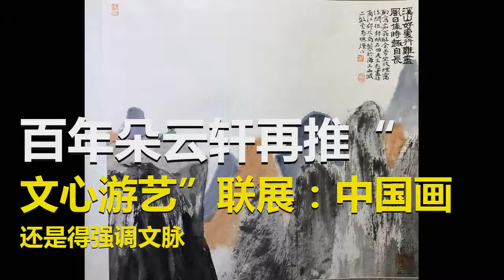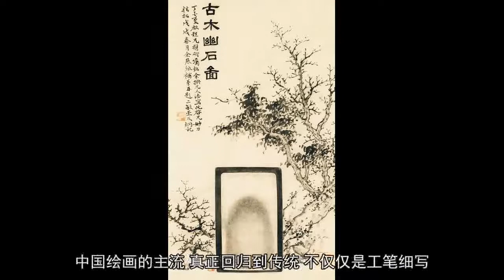百年朵云轩再推“文心游艺”联展：中国画还是得强调文脉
由百年书画老字号朵云轩自主策划的“文心游艺——海上青年画家六人展”3月28日起在上海朵云轩艺术馆（南京东路422号4楼）对外展出，这也是朵云轩继去年推出 “文心游艺——海上青年画家五人展”后今年再次推出 上海青年艺术家联展，并邀请知名学者、报人郑重担任学术主持，同时也展出了郑重的书法作品。展览现场“文心”出自南朝刘勰 《文心雕龙·序志》，所谓“夫文心者,言为文之用心也。” 多指文章或文思，也是中国文人画气韵的源头与内在要求，而“依仁游艺”则强调中国艺术的道之层面。中国文人画的重视学养之深，追求品格之高，讲究笔墨之妙，源于两汉魏晋士林之风，始于唐，成熟于宋元，后逐渐成为中国艺术的主流。虽然近百年来中国社会的巨大变化使得中国画面临千古未有之变，尤其是数十年来西式的美术教育让中国画尤其是文人画面临危机，然而，作为中国艺术的重镇，在上海年轻一代的中国画家中，对于文心与笔墨的追求从来代不乏人，而此次展览的上海六位画家也是如此。朱忠民作品《坐看红树》宋元以来的历代文人画多为文人之余事，强调文化修养与超然物外的心境，颇有意思的是，此次展览的五位画家背景不同，除了一位是专职画家，其他或从事艺术编辑，或供职于经济单位，或于高校授课，或于画院整理史料，绘画多是其工作之外的余事与爱好，从这一角度而言，对于艺术，他们多有着一种真正超越于功利之外的喜爱与追求。此次展览的学术主持，80多岁的知名学者郑重与谢稚柳、刘旦宅等海上大家交往极深，他说，这30年来，中国画界有一个弊病，“就是一些卖价很高的画，没有一种画家的感情。出现了这样一批画家，画得很好很完整，挑不出毛病来，但是缺少一种感情的抒发，其实没有这种情感，绘画就没有什么生命力了。而其中，文人气息的缺失是最主要的问题。当下的这一代，路子比较宽，看得出在探索各种风格。现在有一个很好的现象，一些画家已经跳开了工笔细写，有一批人出不来了，但也有一批人出来了，包括更年轻的这些画家，已经在往文化方向迈进。中国绘画的主流，真正回归到传统，不仅仅是工笔细写，而一定要把文人画容纳进来。”参展画家朱忠民说：“经典是迷人的，之所以迷人，很重要的一点在于后学者对经典的不断解读。后学者的解读和阐释与经典一样重要，有的也成为后来人的经典。董其昌的‘小中见大’，清四王的仿与拟等等，莫不如是。学习经典，除了心存敬畏，虔诚的进入、研习，更需要与其进行密切的对话，不同阶段有不同的对话内容和体会。这样的对话有时轻松愉悦，有时艰难苦涩，但都让人充满期待、充满惊喜，自然也充满挑战而令人神往。”顾村言拟元人笔意（局部）

邵仄炯作品（局部）参展画家邵仄炯认为， 无论院体画或士夫画各自都有不同的长处和短处，但重要的是遵循艺术与审美之规律才能创造出好的作品，“技艺的精能当然是画家第一要事，有了表现的手段方会出现精彩的作品。但只有技艺的重复叠加而缺少艺术的变化和审美的开拓，那只是匠人的手艺。士夫画的妙处在于作者的综合素养让艺术创意无限 ，中国画的古意与新变在不同时代都有不同的要求与侧重，然雅正的格调是中国艺术不变的大道。存文心者得雅正，文心既失百病横生，或许中国艺术之要旨即在此处。”参展者顾村言表示，中国画发展到文人画一脉尤重画外功夫，所谓“逸笔草草，聊以自娱”，“尤重诗书修养与笔墨功夫，其中更有着心性的自在与自由，‘文心游艺’是自己的理想，更是一种对艺术的态度。”顾村言写清湘意局部邵仄炯作品《溪山好处》